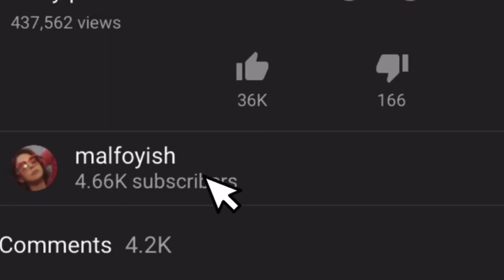🔥 Philosopher’s Stone - The Goblet of Fire 🔥 **FIRST VIDEO!!!**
So the obsession of mine for Harry Potter has become an enormous ROCK!! I love Harry Potter so I edited the most featured Scenes from Harry Potter Philosopher stone - Goblet of fire!!

The main music is from

LOVEE YALLL